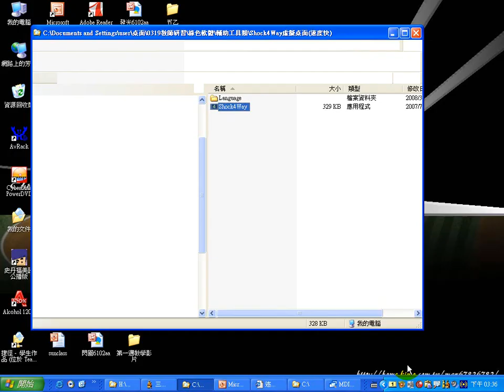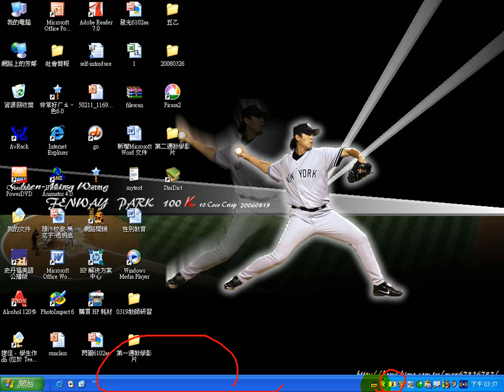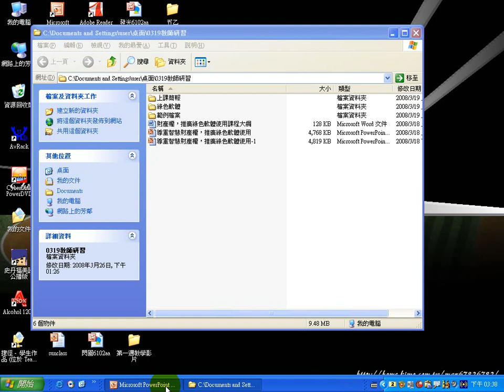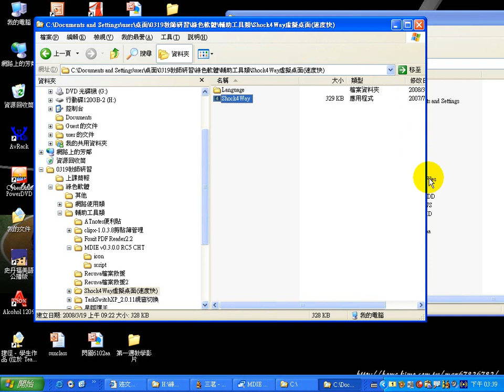Shock 4Way虛擬桌面